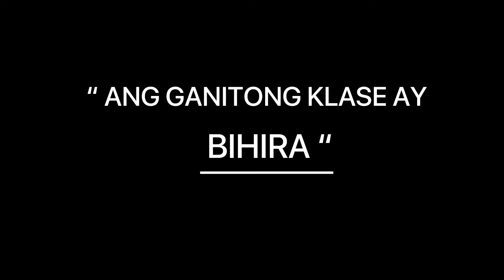♛rare in tagalog - rare meaning in tagalog definition♛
Visit tagalogprayersandworshipsongs.com if you want to find out more about rare in tagalog and rare meaning in tagalog definition.

This search also shows the following phrases in tagalog that people are looking to translate  ( tertiary targeted keywords )

we made this youtube video for  those interested in the tagalog or filipino language, we hope that our translation of “rare in tagalog”  and “rare meaning in tagalog definition” has been sufficient for your translation needs.